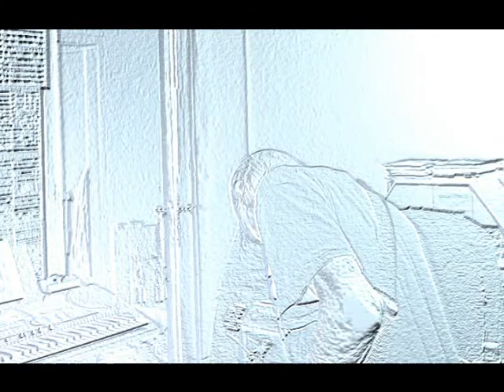ETHAND - Already Dead